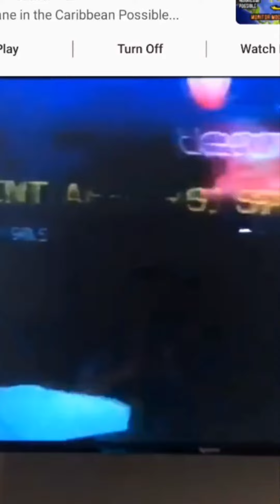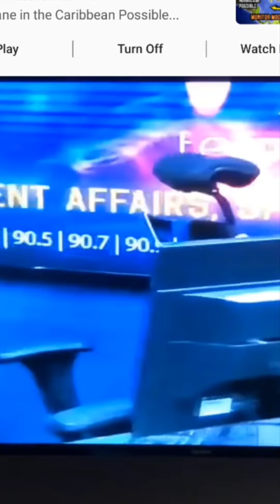earthquake hit Jamaica /clif Hughes run for cover.